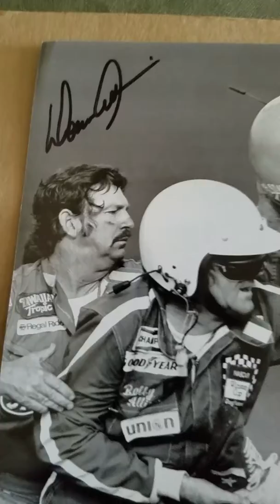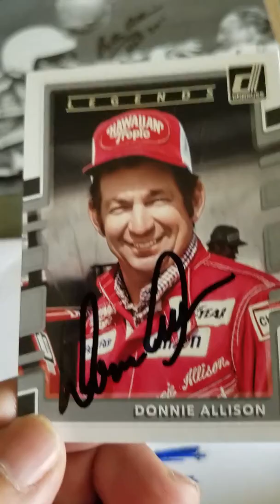Mailbox Goodness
1 Ttm success